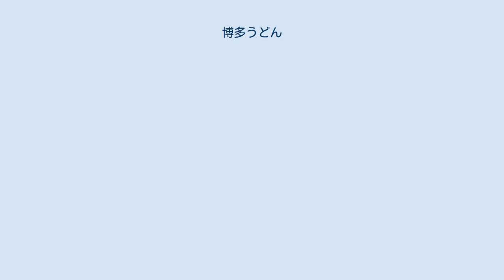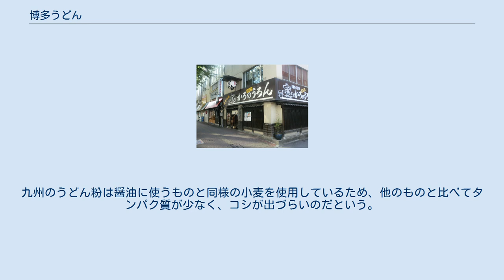博多うどん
「木屋」の博多うどん 博多うどん（はかたうどん）は、福岡県福岡市を中心に食されるうどん。
 承天寺の「饂飩蕎麦発祥之地」の碑 博多はうどん伝来の地といわれる。
諸説あるが、日本に製麺技術をもたらしたのは聖一国師（圓爾）といわれている。
圓爾は嘉禎元年（1235年）に渡宋して径山寺で仏教を学び、仏の教えと共に多くの中国文化を身につけて仁知二年（1241年）に帰国。
寛元元年（1243年）までの2年の間博多にとどまり、承天寺を開いて布教活動を行ったが、その際に麺や饅頭といった料理を博多にもたらしたといわれている。
その後赴任した京都の東福寺に伝わる「大宋諸山之図」（国宝）の中には「明州碧山寺水磨様」という製粉技術を記した書物が伝わっている。
 しかし当時の「饂飩」は現在のうどんとは異なり、現在のワンタンに近いものであったとの説もある。
うどんが現在の形になったのは鎌倉時代末期といわれ、室町時代までには全国に広まった。
江戸時代後期には水車を使った効率の良い製粉法が開発され、また醤油の大量生産が可能になったことから、うどんはますます庶民にとって身近な食べ物となり、多様な文化が生まれる事となった。
 そんな中、商人の街博多では時間にシビアな商人たちが素早く食べられるようにとゆで置きの柔らかい麺のうどんが主流になったといわれている。
また、軽食として食べられていたため、消化の良い柔らかい麺が好まれたという説もある。
江戸時代には「夜鳴きうどん」と呼ばれる屋台スタイルが主流であったが、明治時代に入ると多くのうどん店が登場する。
中でももっとも老舗とされているのが博多区にある明治15年（1882年）創業の「かろのうろん」（「角のうどん」の意）である。
このほか、ごぼう天発祥の店である明治30年（1897年）創業の「乙ちゃんうどん」（現存せず）やその後継店である「川端 英ちゃんうどん」、昭和元年（1926年）創業の「木屋」などが老舗として知られる。
 福岡市を中心とした地域で幅広く食されているほか、「ウエスト」「牧のうどん」といった福岡式のうどんを提供するチェーン店も存在する。
また、東京にも博多うどんを提供する店舗が存在する。
 博多で最古のうどん店「かろのうろん」 博多うどんには麺やだしに独自の特徴がある。
 博多うどんの大きな特徴はその麺である。
博多うどんではふわふわしたコシの弱い麺を用いる。
その理由は前述のものに加え、九州のうどん粉に原因があるともいわれる。
九州のうどん粉は醤油に使うものと同様の小麦を使用しているため、他のものと比べてタンパク質が少なく、コシが出づらいのだという。
 つゆは透明で、煮干、サバ節、鰹節、アゴ（トビウオ）、昆布などを使ってだしをとり、薄口しょうゆを入れて仕上げている。
特徴的な具にはゴボウ天や丸天、九州の醤油を使った甘辛い味付けの肉（いわゆる「肉うどん」の具）がある。
薬味に柚子胡椒を使う店舗もある。
 博多うどんのお供には白おにぎりや稲荷寿司もあるが、「かしわめし」（鶏肉、ゴボウ、ニンジンなどが入った炊き込みご飯）やそれを握った「かしわおにぎり」がよく食される。